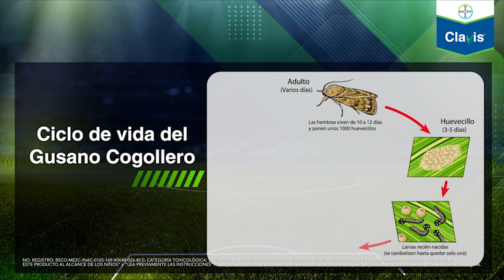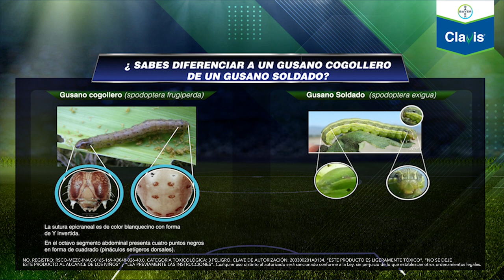Analizando al cogollero Desde la cancha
Recordemos el análisis del gusano cogollero que nuestro Especialista Jesús Díaz nos compartió en nuestro primer webinar de Clavis®, para saber cómo identificarlo y combatirlo con el especialista.

Bayer, el logo de Bayer, y Clavis® son marcas registradas de Grupo Bayer. Registro Sanitario: RSCO-MEZC-INAC-0165-169-X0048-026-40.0. Categoría toxicológica: 3 Peligro. Clave de autorización: 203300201A0134. “ESTE PRODUCTO ES LIGERAMENTE TÓXICO”, “NO SE DEJE ESTE PRODUCTO AL ALCANCE DE LOS NIÑOS” y “LEA PREVIAMENTE LAS INSTRUCCIONES”. Cualquier uso distinto al autorizado será sancionado conforme a la Ley, sin perjuicio de lo que establezcan otros ordenamientos legales.